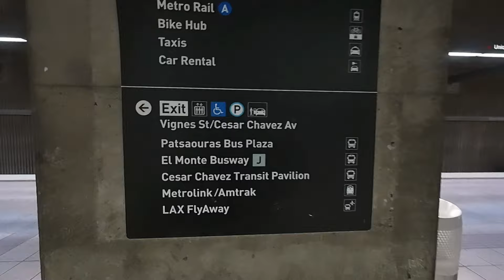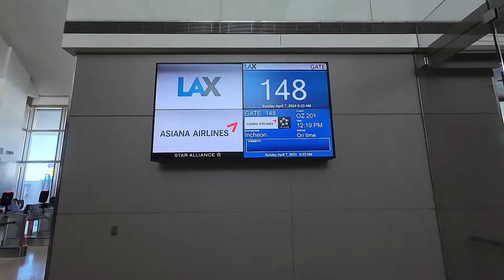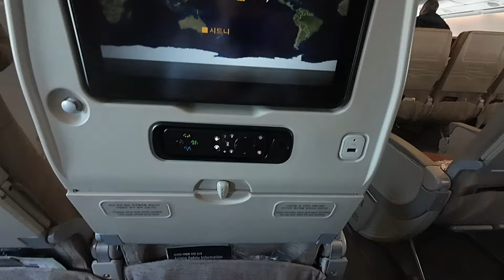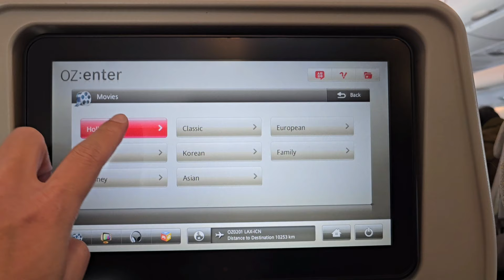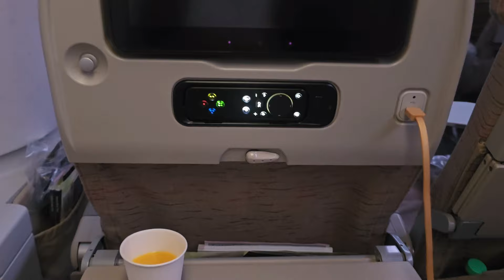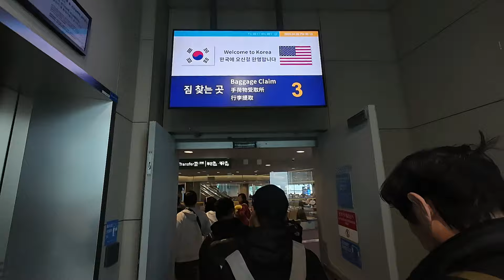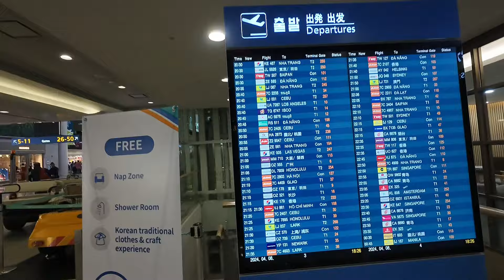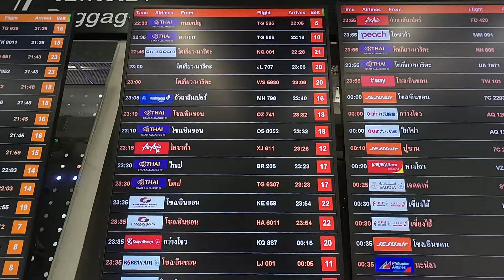Asiana Airlines LAX-ICN-BKK | Economy | A380(Upper Deck) & B777-200ER | USA 🇺🇸 Coast to Coast Ep.7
Episode นี้เป็น episode สุดท้ายของทริป America Coast to Coast แล้วครับ โดยวันนี้มจะไปขึ้นรถ LAX FlyAway bus จาก Union Station ไป Los Angeles International Airport (LAX) ซึ่งผมจะกลับกรุงเทพด้วยสายการบิน Asiana Airlines ไฟลท์ OZ 201 ด้วยเครื่องบิน Airbus A380 ในชั้น economy ซึ่งก็จะต้องไปเปลี่ยนเครื่องที่สนามบิน Seoul Incheon ครับ จากนั้นก็ขึ้นเครื่องต่อไปกรุงเทพด้วยเครื่องบิน Boeing 777-200ER ไฟลท์ OZ 741 ไปถึงสนามบินสุวรรณภูมิครับ

00:00 Intro
00:36 Union Station and LAX FlyAway bus
04:48 LAX Airport Terminal B
10:16 Flight Asiana OZ201 LAX-ICN : Airbus A380 Economy (Upper Deck)
31:20 Transit at Incheon Airport
35:48 Flight Asiana OZ741 ICN-BKK : Boeing 777-200ER Economy
38:38 Arrived at Bangkok Suvarnabhumi Airport BKK
40:22 Ending